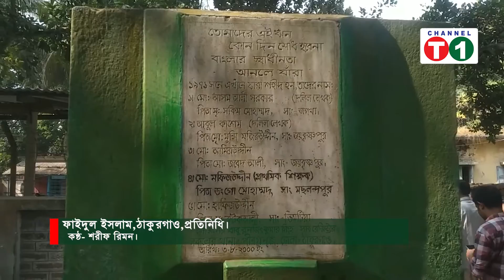ঠাকুরগাঁওয়ে পীরগঞ্জে গনকবর সংরক্ষন কাজের উদ্বোধন।